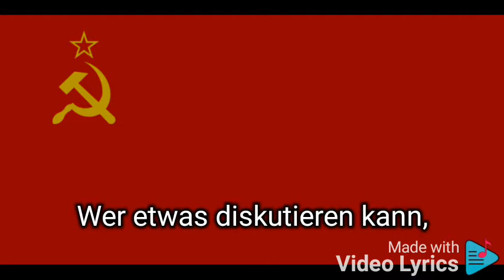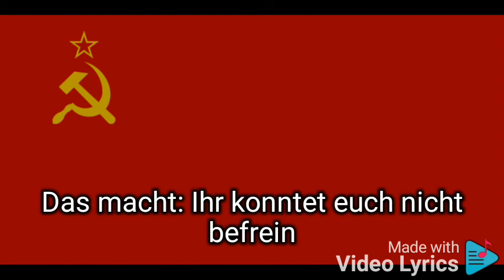Der Schlimmste Feind | East German Song By Ernst Bush